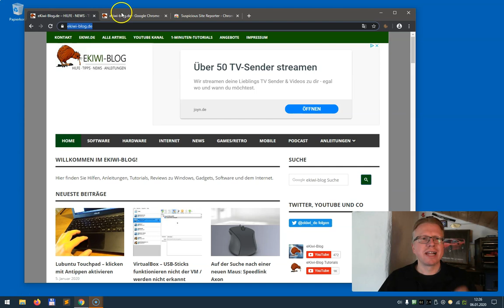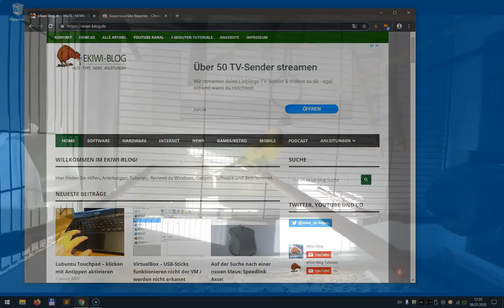Google Chrome vollständige URL anzeigen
Google Chrome zeigt seit einiger Zeit nicht mehr die vollständige URL in der Adresszeile an. Eine zeitlang konnte man dies in den Einstellungen noch reaktivieren. Dies geht nun nicht mehr. Aber es gibt dennoch einen Weg.